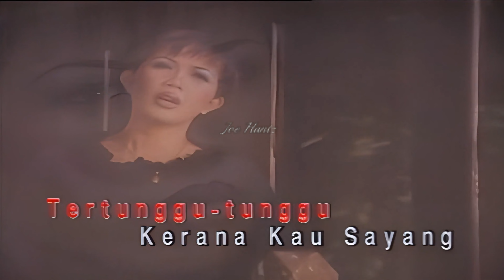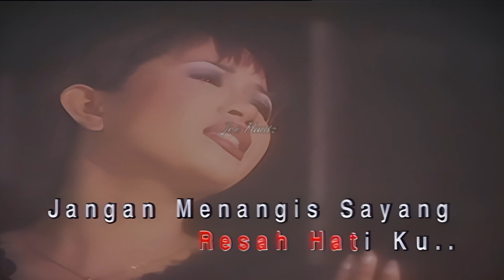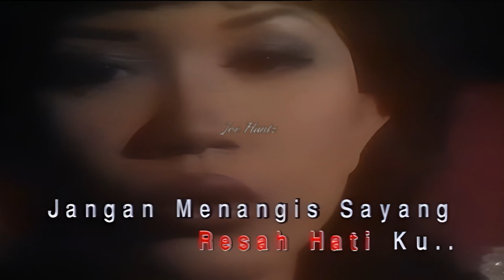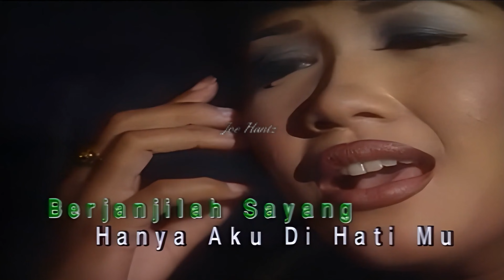Instrumental : Jangan Menangis Sayang (Karaoke)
Artis : Oney & Safura.
Album : Various Artis - Nangis Punya! Lagu-Lagu Terbaik Eddie Hamid.
Tahun : 1998.
Track : 12.
Lirik : Eddie Hamid.
Keluaran : BMG Music Publishing Sdn Bhd., Malaysia.